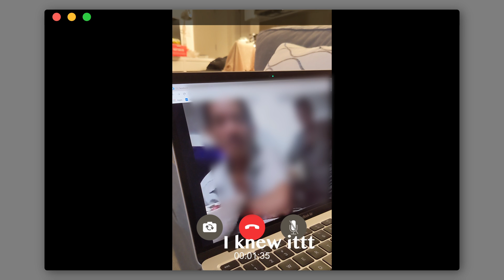Med School ACCEPTANCE 2022 | sharing my Reaction + Reflection + Journey + Timeline + Stats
Dr. Nguyen coming 2026! I still can't believe that I was accepted into medical school. It's been quite a ride. Full of ups and downs. Plenty of late nights crying. Plenty of falling asleep while working on my essays because I was exhausted from work. But WE DID IT!

This is a long one. Join me while I divulge everything. Sharing with you my acceptance reaction, my med school application process reflection, my journey to medical school, my application timeline, my stats and everything else under the sun!

Realized I left out some things that I did during my gap year. Will cover it in more detail in a future video!

Our mission is to reduce barriers to accessing medical education and empower aspiring medical professionals through collaborative partnerships.

Timestamps
0:00 Acceptance Reaction
0:36 Reflection
3:41 Intro
4:36 My Journey
10:58 Timeline
12:48 Stats Reveal
13:23 Outro